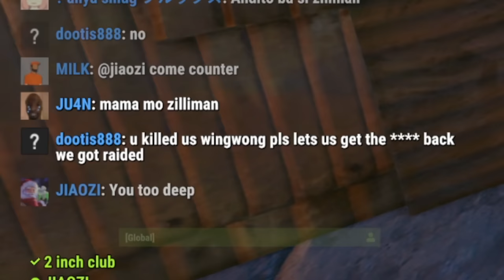MAKING CHEATERS RAGE QUIT - Rust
It's forced wipe and we end up living next to two groups of cheaters, but we were up to the challenge and took the fight to them, while defending our base at the dead of night, this wipe had it all, the highs and the lows.